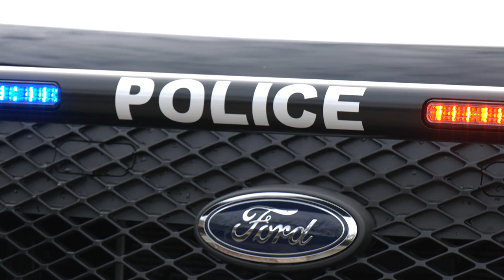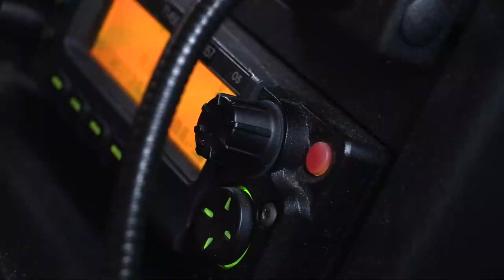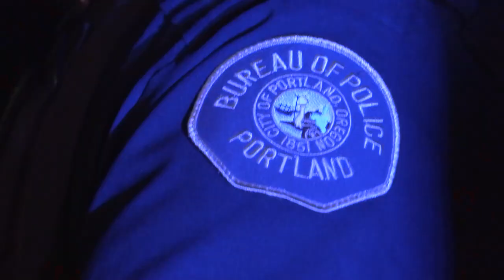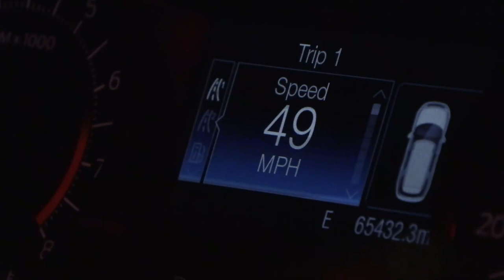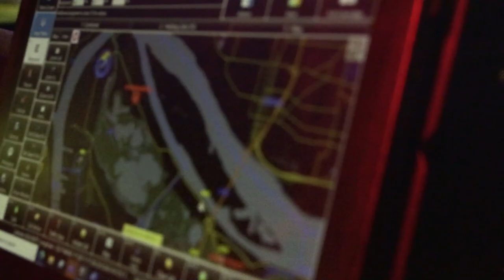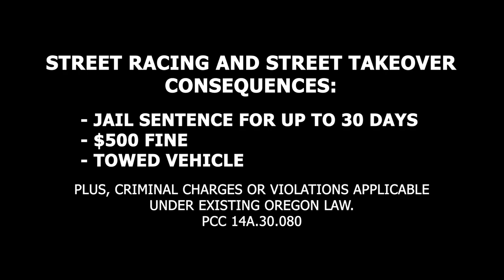Portland, Oregon Street Racing Mission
An insightful look into the challenges and dangers of street racing, showcasing the efforts of law enforcement in dealing with this issue. Large gatherings of street racers and exhibition participants, some of whom are armed, create complexities for officers. To address this problem effectively, law enforcement coordinates focused missions to ensure officer safety and respond to emergencies. Officers take proactive measures, such as traffic stops and towing vehicles, to discourage illegal racing activities. However, the presence of armed individuals and the risks involved make the situation highly delicate. The tragic occurrence of a fatal car crash involving a motorcycle and an SUV serves as a somber reminder of the severe consequences of street racing, highlighting the importance of collective action to combat this menace and safeguard public well-being.